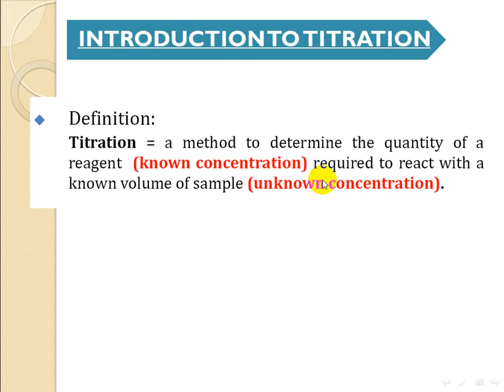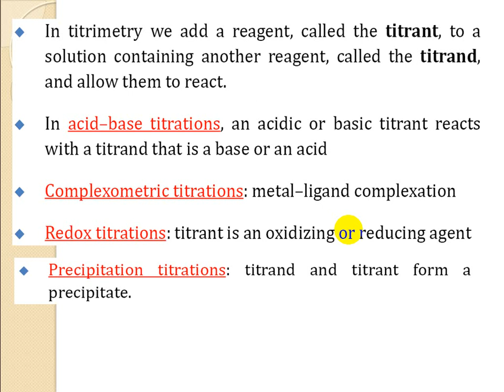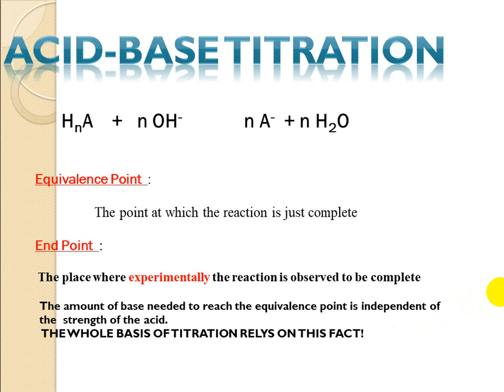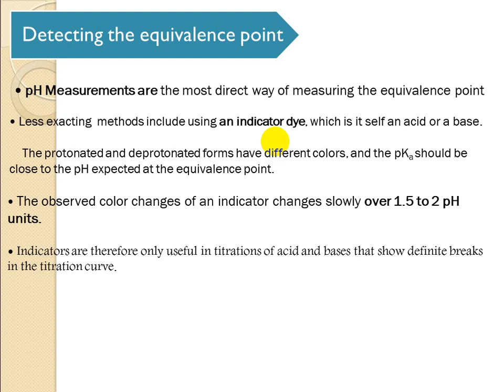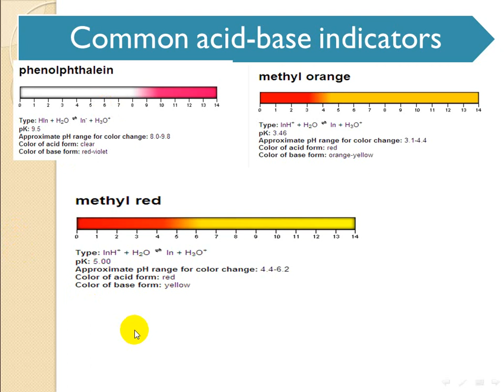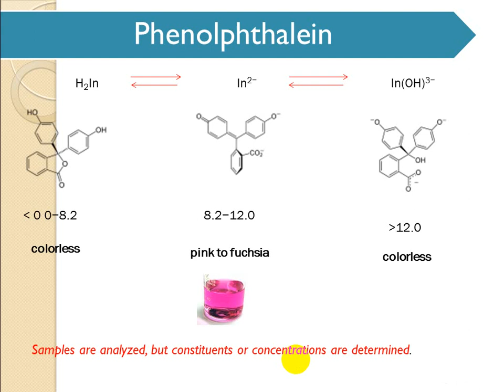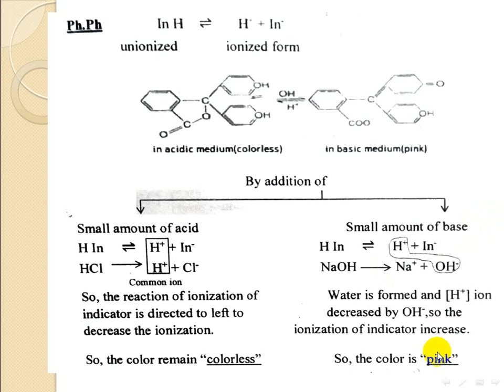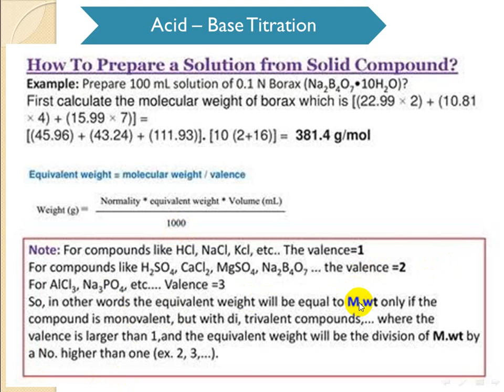د عبدالحفيظ ك تحليلية م 3